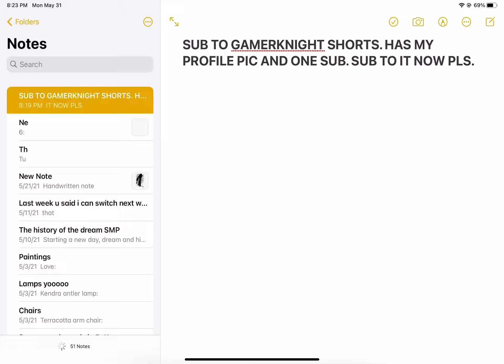Sub to gamerknight shorts!!!